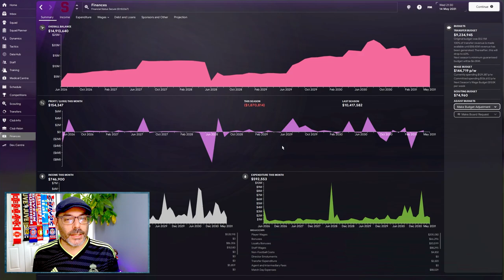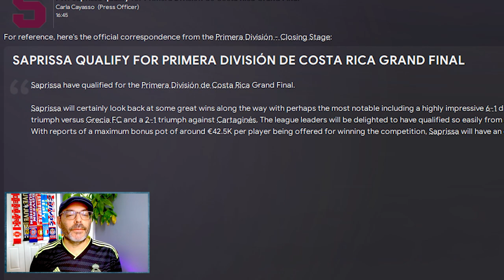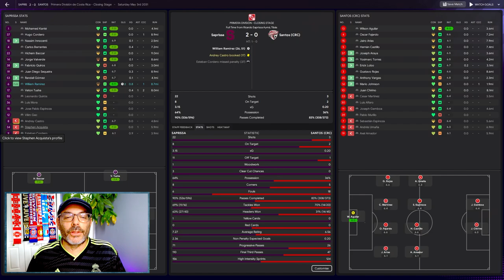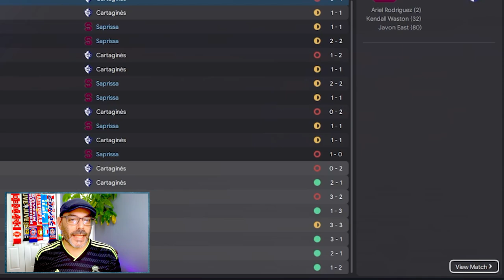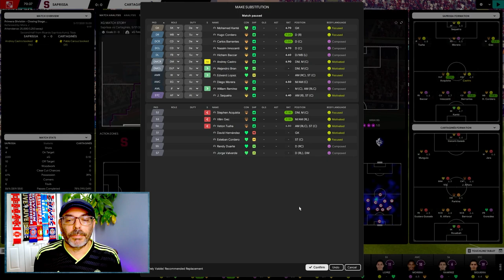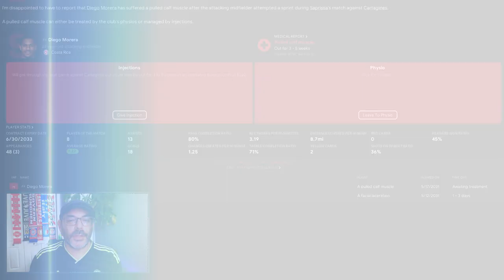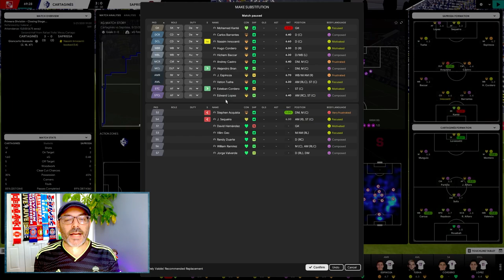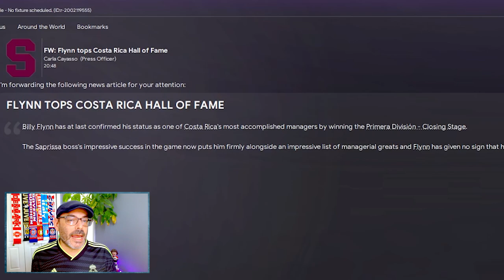Capping Off the Season With a Domestic Treble? - THE AMERICAN DREAM EPISODE 61 - Saprissa S2 E14